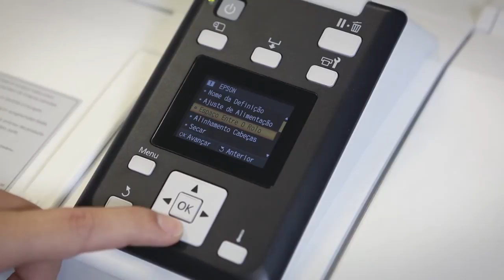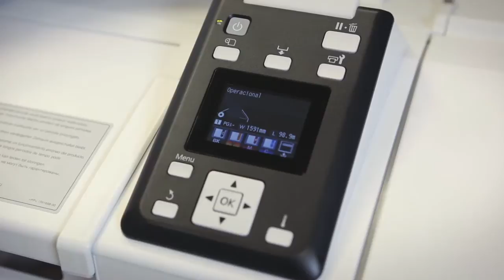Entenda Como Efetuar o Ajuste Bidirecional das Impressoras Epson F6070 e F7070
As impressoras Epson F6070 e F7070 possuem o modo de impressão Bidirecional, que aumenta a velocidade de impressão e mantêm a alta qualidade da imagem.